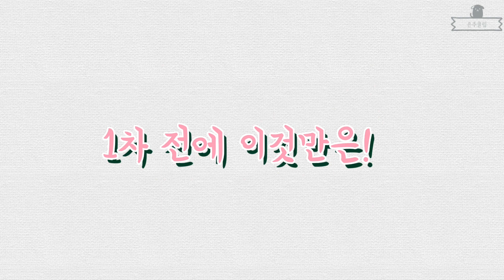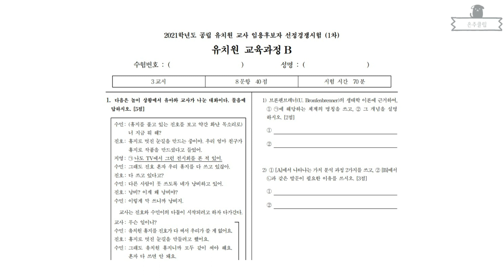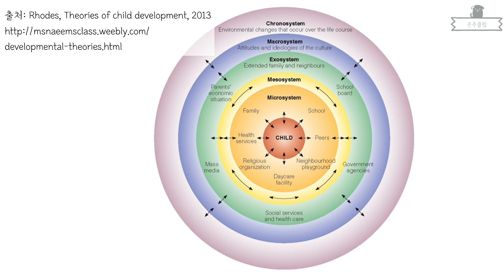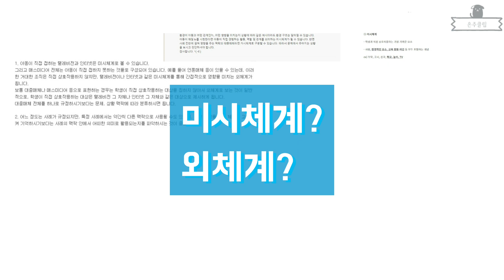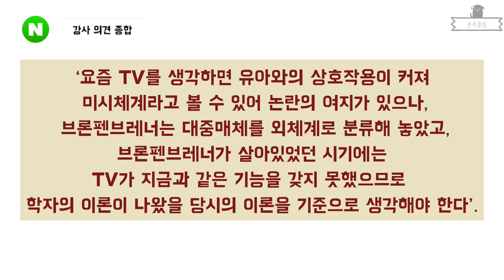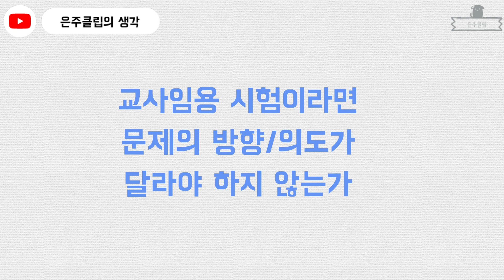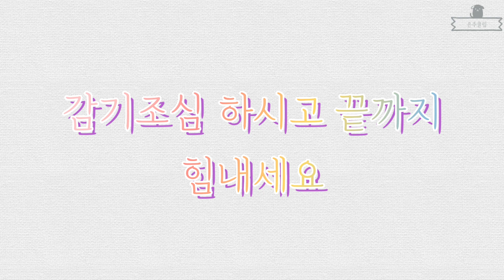초중등샘 이것 만은 꼭 확인 l TV는 외체계인가 l 2021학년도 유아 기출 논점 정리 l 생태체계이론 l 세상을 담은 교육학 3편 A/S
2021학년도 유아 임용시험 교육과정B에 출제되었던 브론펜브레너의 생태체계이론 논점 정리 영상입니다.
브론펜브레너의 생태체계이론은 2018년에도 유아 교직논술 문제로 출제된 바 있습니다.
2018 기출 브론펜브레너의 생태체계이론과 앱스타인의 학교-가정 연계유형 영상은 오늘 밤~내일(월) 업로드 됩니다.

이 영상에는 광고가 달리지 않으며, 중간에 나오는 카페 답변은 참고용일 뿐, 수익 창출의 도구로 쓰이지 않습니다(수익창출 목적 없음).